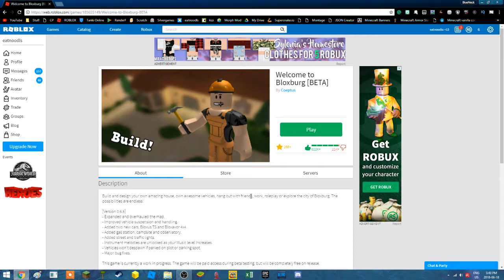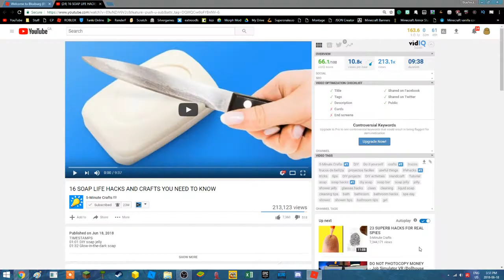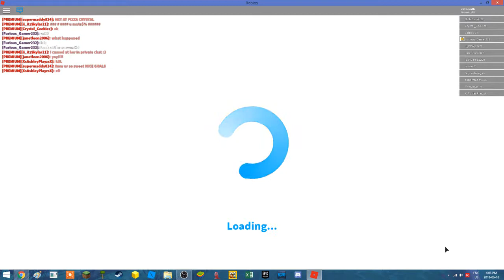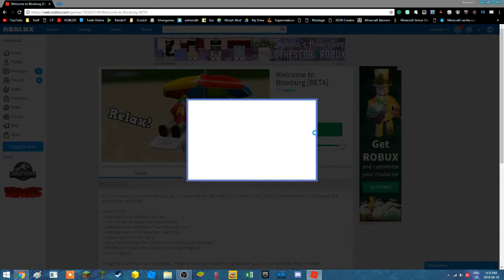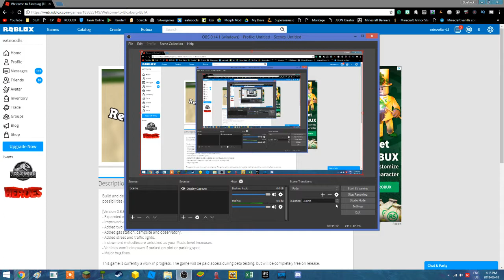THESE GIRLS MESSED UP MY DINER! | ROBLOX | Bloxburg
IM GONNA KILL THEM